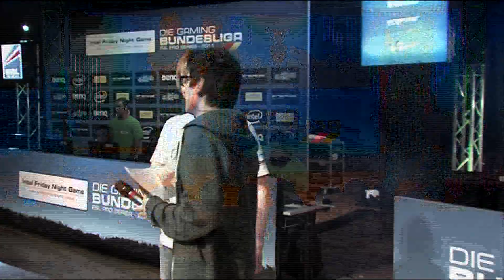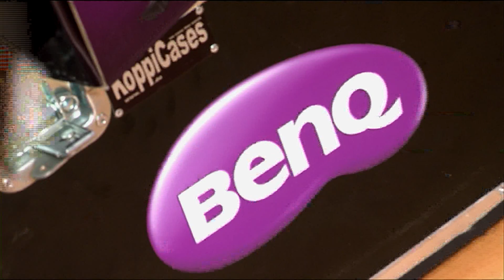We love eSport: Intel Friday Night Game Hamburg 10/2011